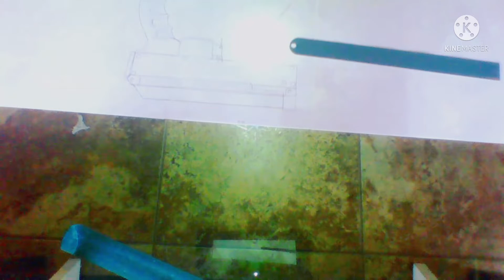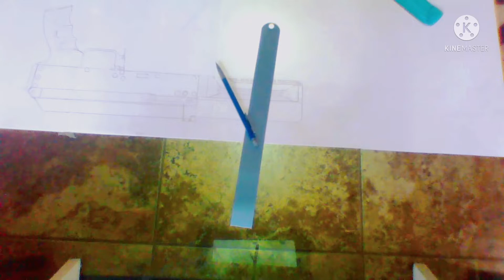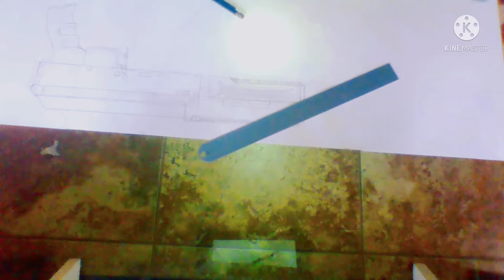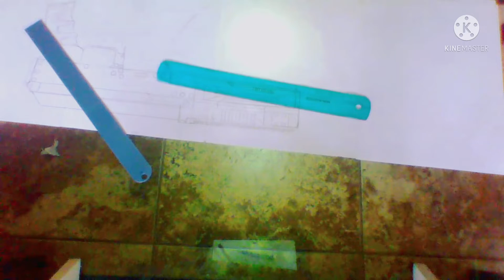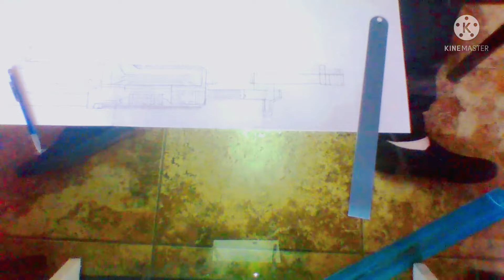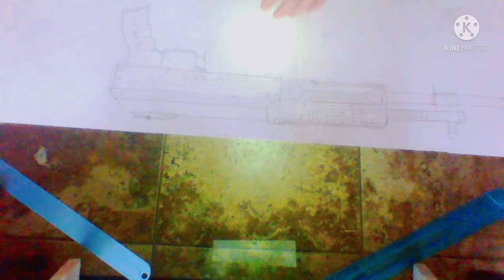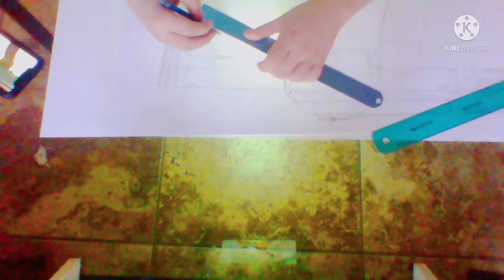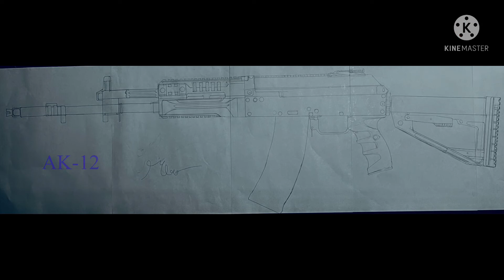Drawing AK-12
This is another one of my favorite AK’s but funny enough people are traveling to Ukraine to get their hands on this weapon.